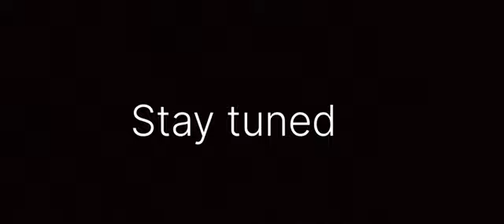oh Angni chame coming soon